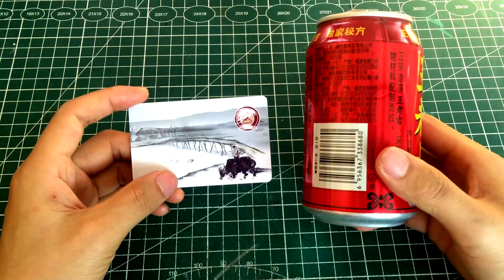How to make PUBG triggers at home easy way, fire button DIY | 用易拉罐自制吃鸡神器！和平精英游戏辅助器，为你助力吃鸡！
hey guys in this video I'll be showing you how to make pubg triggers at home in easy way
pubg Mobile triggers
how to make triggers

我希望你喜欢这段视频，并通过点赞、订阅或分享来支持我们。谢谢。